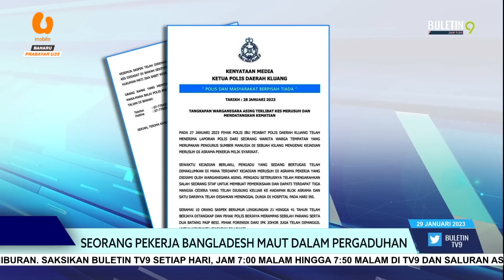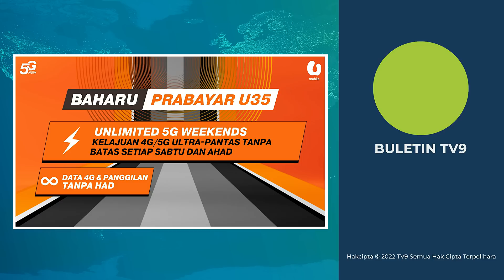Seorang Pekerja Bangladesh Maut Dalam Pergaduhan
Gara-gara pokok timun dirosakkan, seorang maut dalam pergaduhan melibatkan kumpulan pekerja kilang warga Bangladesh dan Myanmar di Kluang, Johor pada Rabu lalu.

10 pekerja warga asing berusia antara 21 hingga 41 tahun itu kini ditahan reman selama tujuh hari sehingga 2 Februari depan bagi membantu siasatan.